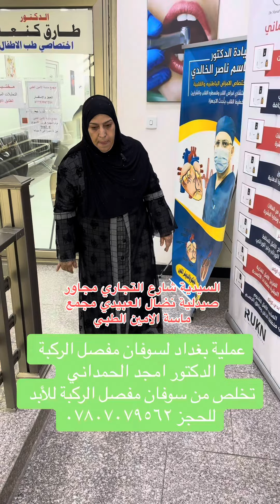عملية بغداد لسوفان مفصل الركبة اختراع دكتور امجد الحمداني منذ ٢٠١٨